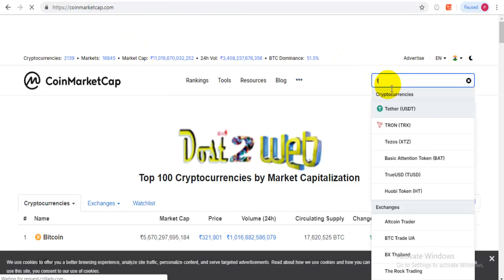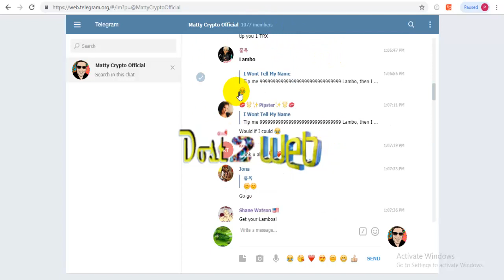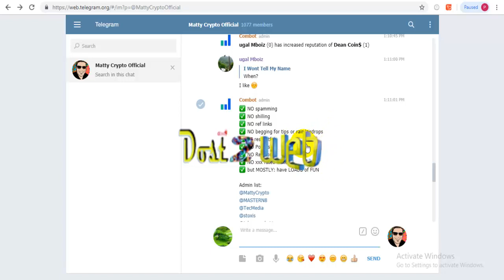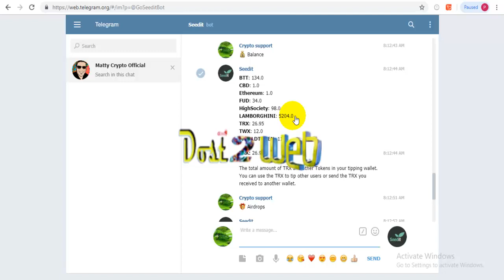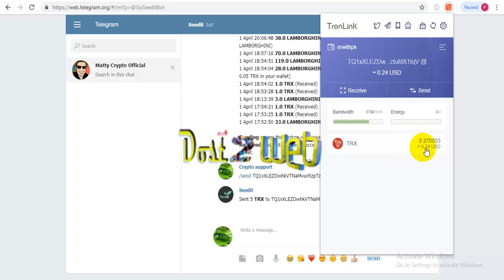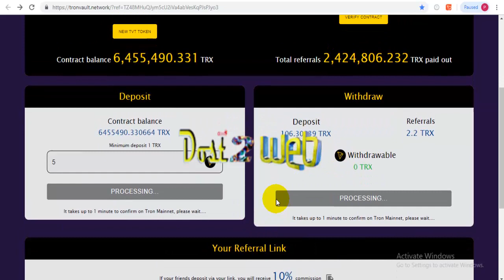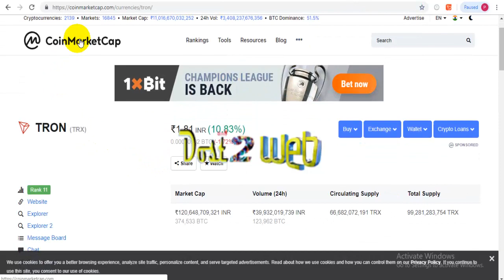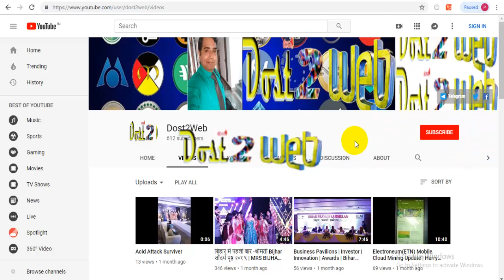Earn Tron(TRX) Free with Matty Crypto | 5% ROI | मैटी क्रिप्टो के साथ ट्रोन(TRX) फ्री में कमाएँ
TRON is an ambitious project dedicated to building the infrastructure for a truly decentralized Internet.

Etherum(ERC-20/MEW):
0x476fD61d117f7E615B8c035B2ABF05B363f8fb94

Bitcoin (BTC):
1GuEw8hex623Fs2ZXa3wRkCkeoByGtyTeF

Bitcoin Cash (BCH):
1AjReWV67qvQrza2oAB87sFkrN4FkzPNZP

Litecoin (LTC):
LXUNZqbbDzc2dKZa5E6wvxsEZov7sajYp5

Electroneum(ETN) : etnk1i8nvte9C7AV3aoyNwgqjhbdaQEPGQe4muDKK9RQjW1xRPRu3RLQjHoN8hvpRr76iyGYxmvDV3LCGC5o4yFu7K22izhCE8

Electronero(ETNX):
etnk6kokef8Mjb32vEvnwv1Fyk6K2C5vC8iwPJmujdkB56SUSHnJmfNTZAhpYzGKHNRJJ7aXWiMz9ERMJcEw6jpi3dv4dLWiQ3

DogeCoin:
DCchHnkAKQnMdgYjmaA3sVPD1jyLKKMkLL

Tron(TRX):
TQ1xXLEZDwhkVTNaMvurRzpTztufdX1tqV